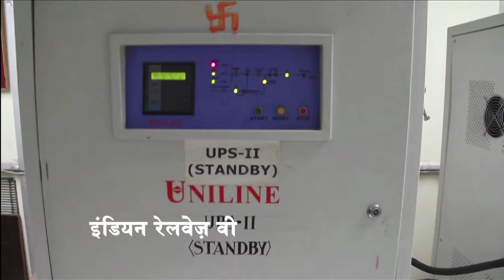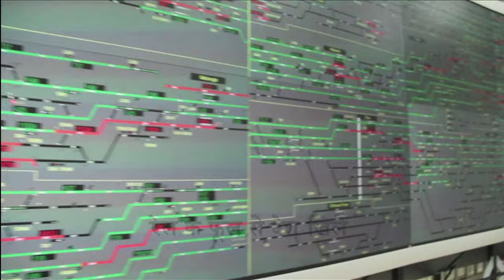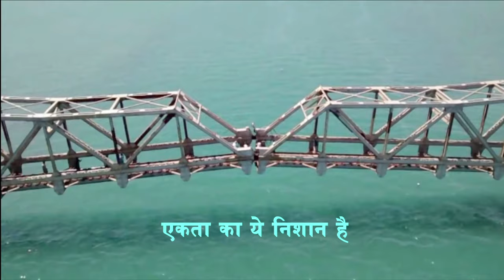Rail Geet/Railway Song (5MIN)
Since 1853 when the first train rolled from Mumbai to Thane, Indian Railways has come a long way. It has become the lifeline of the Nation. For reflecting the ethos of Indian Railways under the visionary leadership of Hon'ble Prime Minister and dynamic stewardship of Hon'ble Minister for Railways, Indian Railways decided to dedicate a 'Rail Geet' to the Nation. This Rail Geet is meant for enthusing more than 13 lakh railway employees and establishing a connect with general populace at large. It has been composed by noted Music Director Shravan and has been sung by acclaimed singers Shri Udit Narayan and Ms. Kavita Krishnamurti.